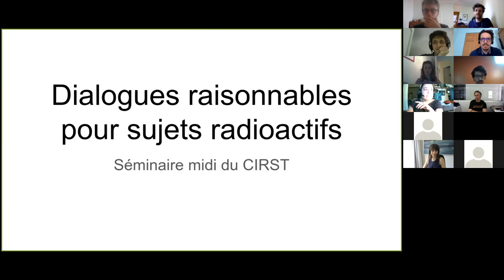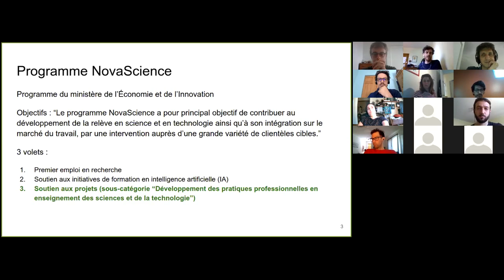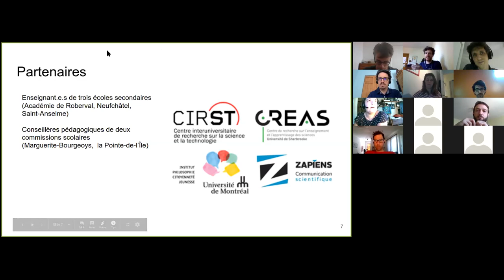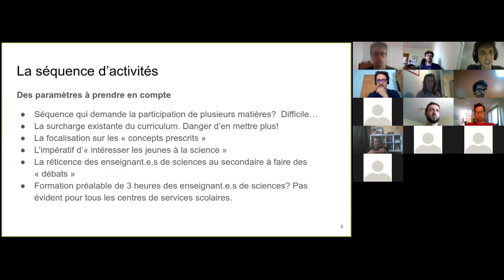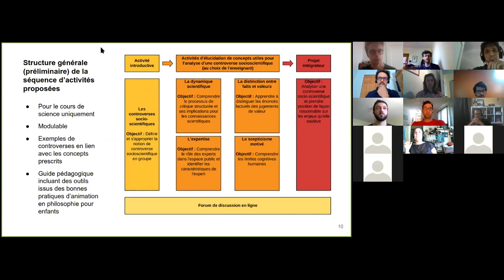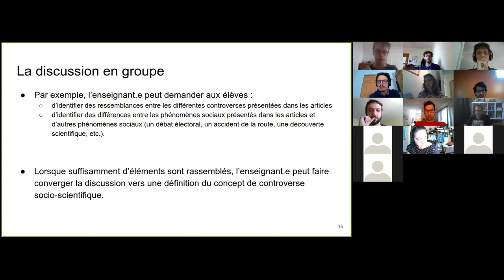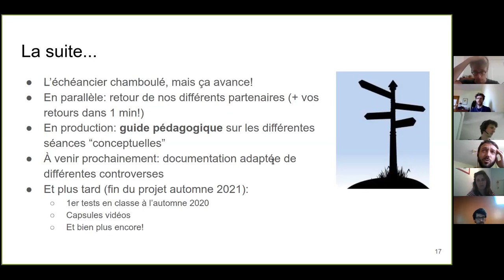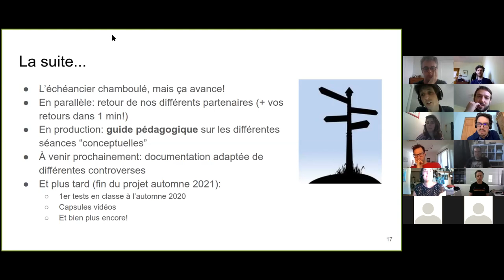Dialogue raisonnable pour sujets radioactifs, 29 mai 2020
Dans le cadre du programme NovaScience du ministère de l’Économie et de l’Innovation , François Claveau, Daniel Letendre et Olivier Grenier élaborent actuellement une activité d’éducation aux controverses socioscientifiques destinée aux cours de science et technologie au secondaire. Le projet est réalisé en collaboration avec l’Institut Philosophie Citoyenneté Jeunesse, le Centre de recherche sur l’enseignement et l’apprentissage des sciences, le service de communication scientifique Zapiens, des conseillers pédagogiques et des enseignants de science.

L’équipe testera ce projet sous forme d’atelier dans des classes du secondaire à compter de l’automne. Les membres du CIRST qui souhaitent collaborer au projet sont les bienvenu.e.s !

CONFÉRENCIERS
François Claveau est professeur de philosophie à l’Université de Sherbrooke.

Olivier Grenier est doctorant en science, technologie et société à l’Université du Québec à Montréal.

Daniel Letendre est coordonnateur scientifique du CIRST.